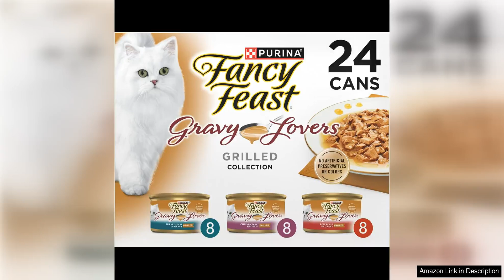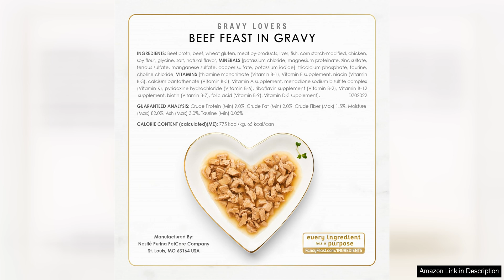Purina Fancy Feast Gravy Lovers Poultry and Beef Gourmet Wet Cat Food Review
Purina Fancy Feast Gravy Lovers Poultry and Beef Gourmet Wet Cat Food is a delectable treat for your feline friend. With a mix of poultry and beef in a rich, savory gravy, this cat food is sure to satisfy even the pickiest of eaters. The texture of the food is perfect for cats of all ages, providing a balance of moisture and protein that is essential for their health.

One of the standout features of this cat food is the high-quality ingredients used. Real poultry and beef are the first ingredients listed, ensuring that your cat is getting the essential nutrients they need to thrive. The addition of gravy not only enhances the flavor but also provides additional hydration, which is important for maintaining your cat's overall health.

The packaging is convenient and easy to use, with individual serving sizes that make feeding time a breeze. The cans are also recyclable, which is a bonus for environmentally conscious pet owners. The aroma of the food is appealing, and you can tell that it is made with care and attention to detail.

In terms of price, Purina Fancy Feast Gravy Lovers Poultry and Beef Gourmet Wet Cat Food is fairly affordable compared to other gourmet cat food brands. Given the quality of the ingredients and the positive impact it has on your cat's health, the cost is definitely worth it.

Overall, I highly recommend Purina Fancy Feast Gravy Lovers Poultry and Beef Gourmet Wet Cat Food to cat owners who want to provide their furry friends with a high-quality, delicious meal. Not only does it taste great, but it also provides essential nutrients and hydration that will keep your cat happy and healthy. Your cat will thank you for choosing this delectable food option.